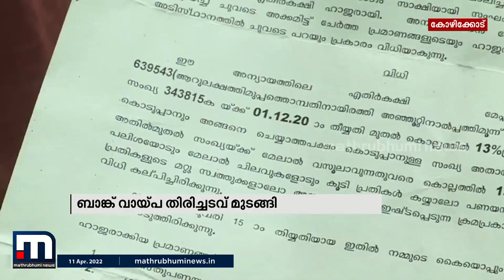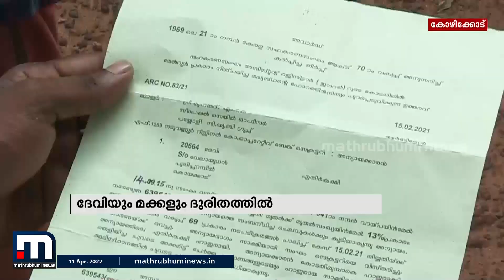വായ്പാ തിരിച്ചടവ് മുടങ്ങിയതിന് ബാങ്കിൽ നിന്ന് നോട്ടീസ്; ദുരിതത്തിലായി ഒരു കുടുംബം| Mathrubhumi News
ദൈനംദിന ജീവിതം മുന്നോട്ടുകൊണ്ടുപോകുന്നത് തന്നെ ഏറെ പാടുപെട്ട്. ഇതിനൊപ്പം വായ്പാ തിരിച്ചടവ് മുടങ്ങിയതിന് സഹകരണ ബാങ്കിൽ നിന്ന് നോട്ടീസ് കൂടി ലഭിച്ചതോടെ ദുരിതത്തിലായിരിക്കുകയാണ് ഒരു കുടുംബം. കോഴിക്കോട് നടുവണ്ണൂരുള്ള ദേവിയും ആരോഗ്യപ്രശ്നങ്ങൾ അലട്ടുന്ന മക്കളുമാണ് എന്തു ചെയ്യുമെന്നറിയാതെ ബുദ്ധിമുട്ടുന്നത്.

Happy viewing!